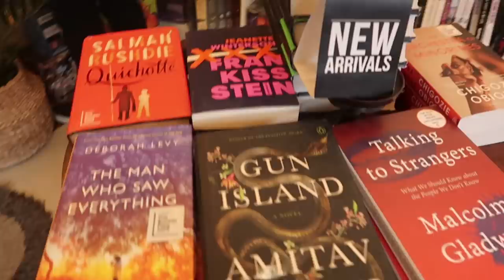UKIYO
Ukiyo festival at
lamboi khongnangkhong